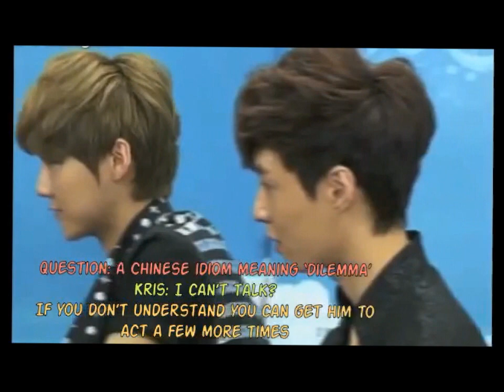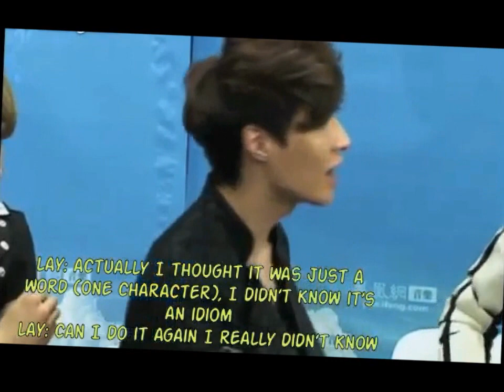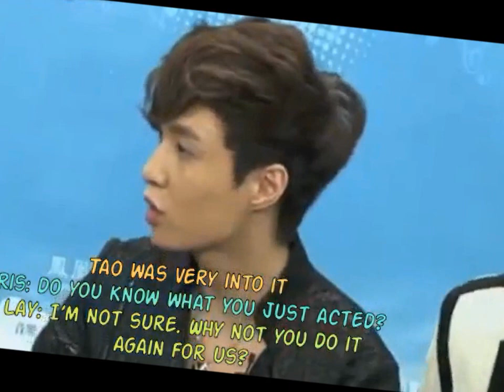exo m game interview (eng sub)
exo-m_game.wmv
don't copy thank you ©